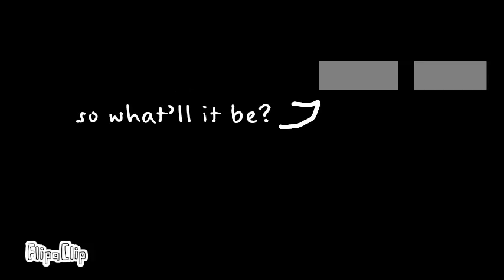Vortex ep3: fading echoes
IT'S FINALLY 1 MINUTE!!